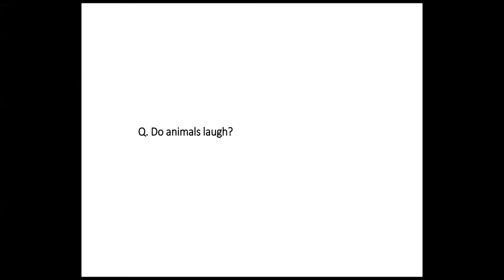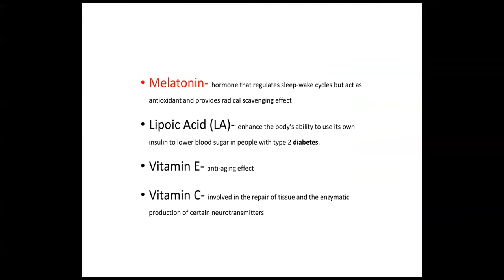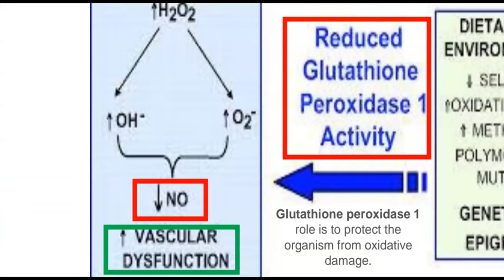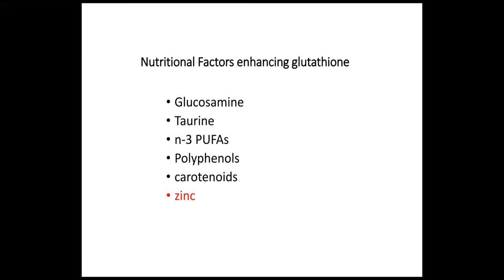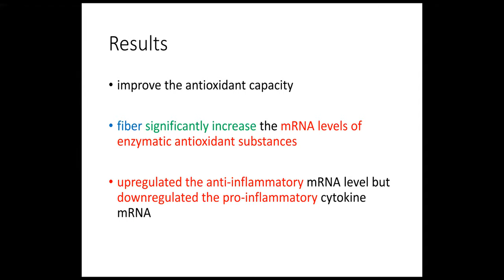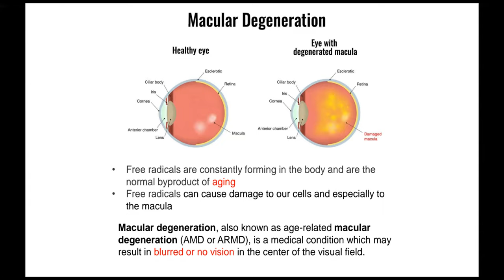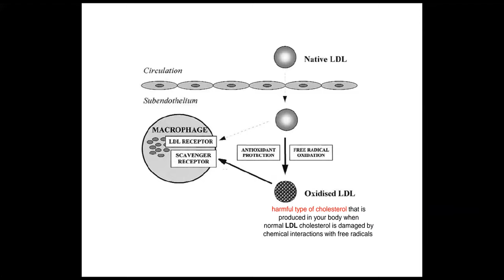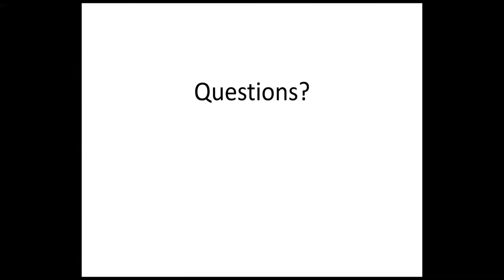Nutrigenomics Lecture 7 Effect of Dietary Antiocidants on Gene Expression | SHS 435 Lec 7